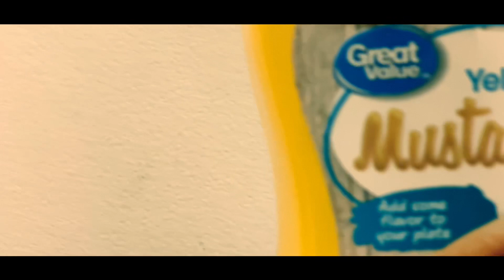I took a shower with sauces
Yes I took a shower with ketchup and mustard, it did not go well afterwards